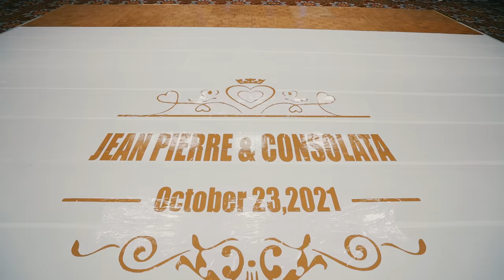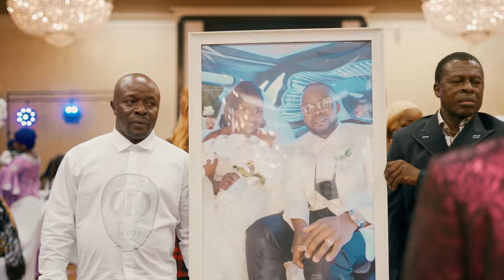A MUST WATCH BEAUTIFUL CONGOLESE WEDDING FILM // JEAN-PIERRE & CONSOLATA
Full wedding Video of JEAN-PIERRE & CONSOLATA

Shot and edited by FE Studios.

00:00 - Groom and bride getting ready
03:11 - Wedding Ceremony
25:01 - Wedding reception
2:09:42 - Message from parents in Africa